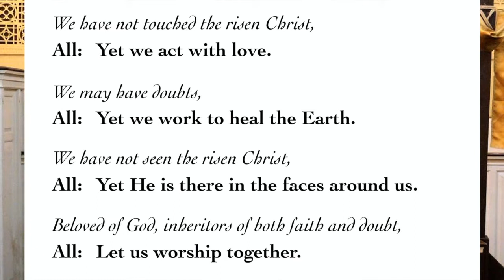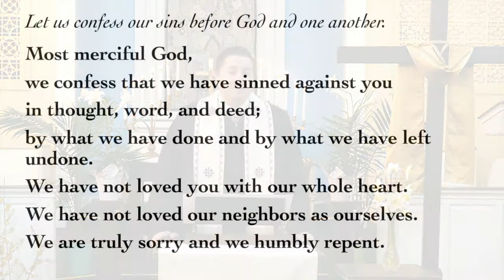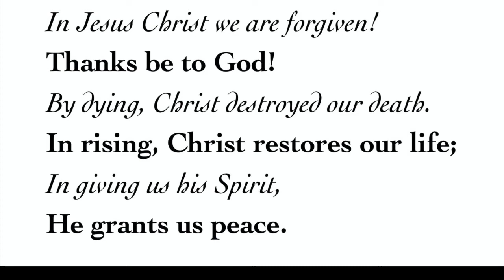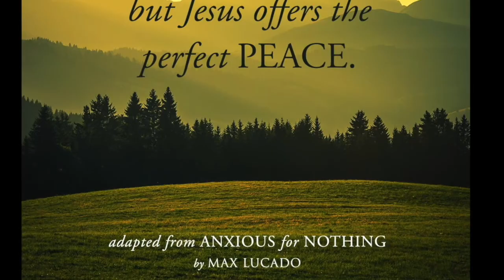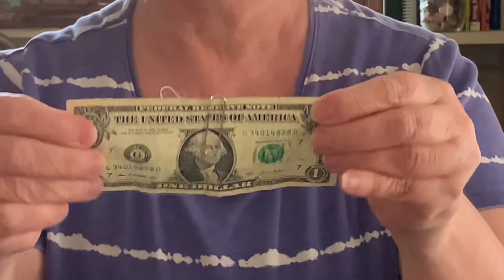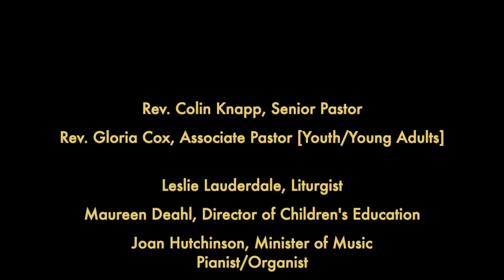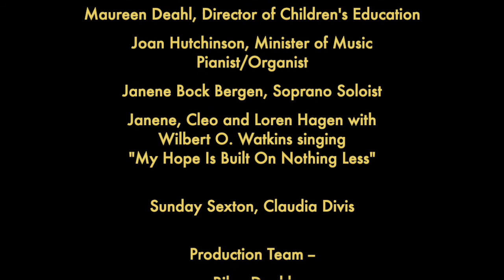"A Faith That Matters," Rev. Colin Knapp [April 19, 2020 SUNDAY WORSHIP ONLINE]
Today's online worship service is offered by Rev. Colin Knapp, Rev. Gloria Cox, Leslie Lauderdale, Liturgist; Joan Hutchinson, Minister of Music; Janene Bergen, Soprano Soloist; and everyone's favorite Children's Moment with Maureen's Deahl.

Our full team of worship leaders include Rev. Colin Knapp, Senior Pastor; Rev. Gloria Cox, Associate Pastor for Youth and Young Adults; Dr. Wilbert O. Watkins, Chancel Choir Director; Joan Hutchinson, Minister of Music/Organ and Piano; and Maureen Deahl, primary Children's Message leader and Director of the Children's Education. Video recording and editing is covered Ethan Deahl, Riley Deahl, James Jones and Delena Wilkerson, YouTube Channel Administrator

We invite you to join us every Sunday morning for worship online or soon, in person, but in the meantime, SUBSCRIBE to Pilgrim's YouTube Channel and hit the bell for notification. You are welcome here!